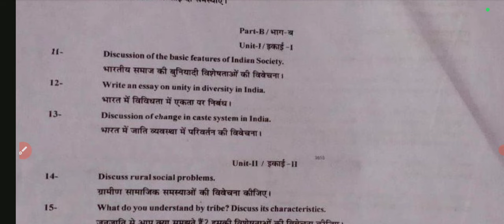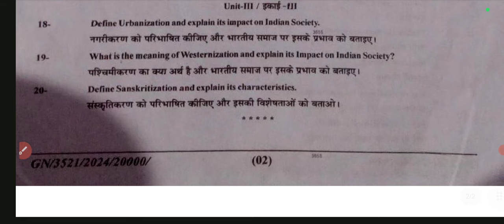Sociology | समाज शास्त्र |B.A 1st Year 2nd Semester Exam 2024 Sociology Paper Answer Key 2024 MSBU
Sociology | समाज शास्त्र | B.A 1st Year 2nd Semester 2024 Paper Examination Paper 2024 | BA 1st Year 2nd Semester Sociology Questions Paper MSBU
Sociology | समाज शास्त्र | B.A 1st Year 2nd Semester 2nd Paper 2024 | Examination Paper 2024 | Model Paper 2024 Exam 2024 most important question and answer Sociology Paper